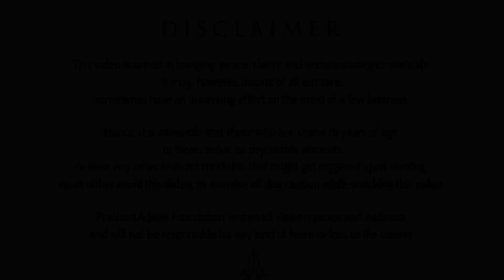Man with nuclear energy is like monkey with a sword || Acharya Prashant, at BITS Pilani, Goa (2022)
Or someone else would || Acharya Prashant, at BITS Pilani, Goa (2022)

Video Information: 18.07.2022,  BITS Pilani, Goa

Context:
~ How to get power?
~ How to become a leader?
~ How to face challenges in life? .